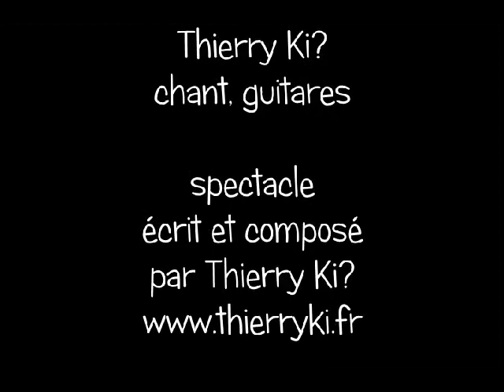Le voyage de Germaine la petite graine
Extraits du concert poético-écolo-rock "Le voyage de Germaine la petite graine" interprété par Thierry Ki? & Cie (Thomas à la basse, Pierre à la batterie)